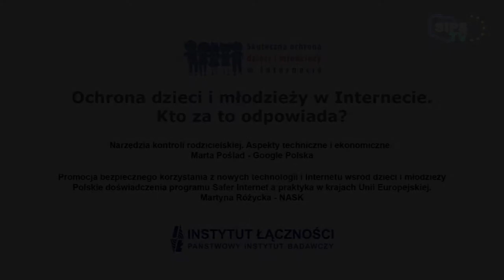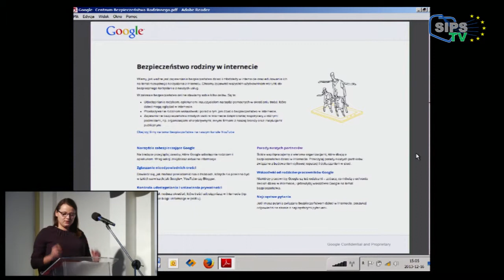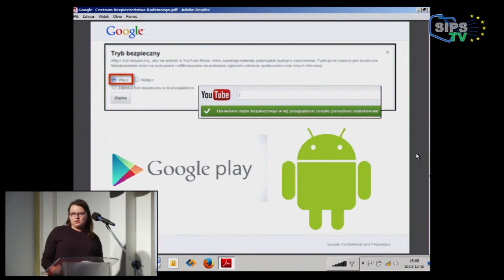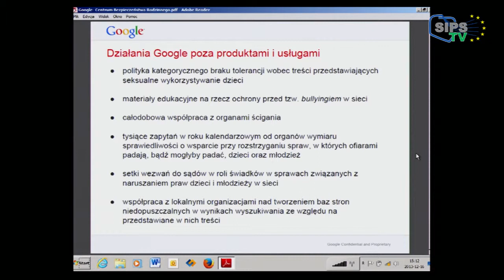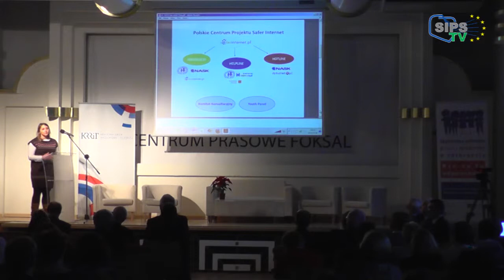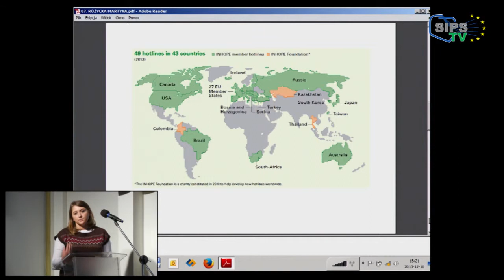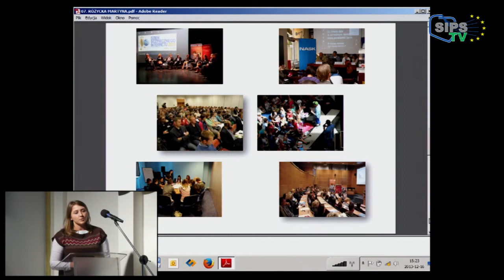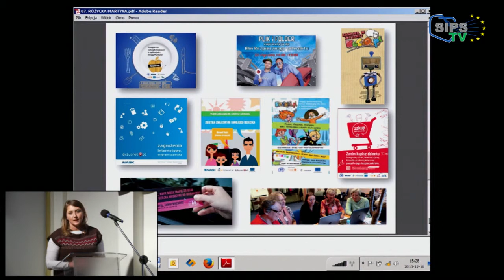Konferencja "Ochrona dzieci i młodzieży w Internecie. Kto za to odpowiada?" 16.12.2013 cz.6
Część relacji z Konferencji zawierające wystąpienia:
- Pani Marty Poślad z Google Polska pt. "Narzędzia kontroli rodzicielskiej. Aspekty techniczne i ekonomiczne."
- Pani Martyny Różyckiej z Naukowej i Akademickiej Sieci Komputerowej pt. "Promocja bezpiecznego korzystania z nowych technologii i Internetu wśród dzieci i młodzieży. Polskie doświadczenia programu Safer Internet a praktyka w krajach Unii Europejskiej."

16 grudnia 2013 r. w Centrum Prasowym Foksal przy ul. Foksal 3/5 w Warszawie odbyło się seminarium pod hasłem „Skuteczna ochrona dzieci i młodzieży w internecie. Kto za to odpowiada?" zorganizowane wspólnie przez Krajową Radę Radiofonii i Telewizji oraz Ministerstwo Administracji i Cyfryzacji. Honorowym patronem seminarium była Małżonka Prezydenta RP Pani Anna Komorowska.

W trakcie seminarium zaprezentowane zostały m.in. wyniki przeprowadzonego przez Krajową Radę Radiofonii i Telewizji monitoringu usług medialnych na żądanie (VOD), efekty pracy grupy roboczej prowadzonej przy Ministerstwie Administracji i Cyfryzacji dotyczące ochrony dzieci przed pornografią i nadmierną przemocą w internecie. Poruszane były aspekty prawne oraz społeczne i ekonomiczne skutków wprowadzenia różnych systemów kontroli rodzicielskiej. Ważna część konferencji poświęcona była edukacji oraz prezentacji technicznych zabezpieczeń przed treściami szkodliwymi dla małoletnich.